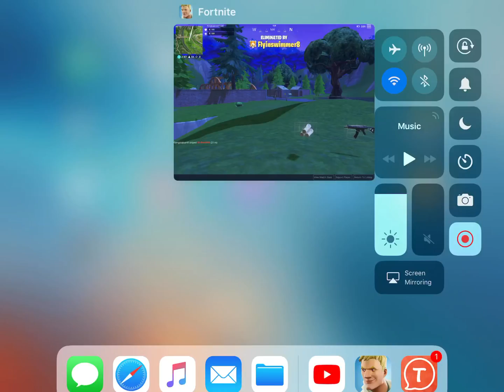Week 9 secret banner season 5!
A banner not a star!